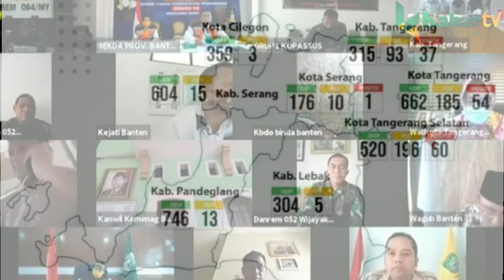BEGINI RANTAI PENYEBARAN COVID-19 DI BANTEN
Virus corona atau covid-19 masuk ke wilayah Banten berawal dari acara keagamaan di wilayah Bogor, Jawa Barat sekitar Maret 2020. Dari kejadian itu lah, kasus positif covid-19 menyebar ke berbagai wilayah di Banten.

Jumlah pasien positif Covid-19 di Provinsi Banten, awalnya terkonsentrasi di tiga wilayah, yakni Kota Tangerang, Kabupaten Tangerang, dan Kota Tangerang Selatan. Setelah dari wilayah timur, penyebaran covid-19 menyerang wilayah barat, dengan kasus pertamanya di Kota Serang.

Ibu Kota Provinsi Banten itu, mencatatkan kasus pertamanya sekitar April 2020. Tak butuh waktu lama, penyebaran covid-19 di Banten melanda semua kabupaten/kota. Dua daerah yang sebelumnya hijau tanpa kasus seperti Kabupaten Lebak dan Kota Cilegon, tak luput dari serangan corona.

Kabupaten Lebak mengkonfirmasi kasus pertama positif Corona pada Mei 2020, setelah sempat menjadi daerah satu-satunya di Banten yang nol kasus positif. Sedangkan Kota Cilegon, sudah lebih dulu mengumumkan kasus pertamanya. Berbeda dengan daerah di wilayah barat lainnya, kasus covid-19 di Kota Cilegon menjadi tak terbendung dengan munculnya beberapa klaster baru.

Pada puncaknya, zona merah di Banten terus bertambah. Bukan hanya Tangerang raya, namun dua daerah lainnya yakni Kota Cilegon dan Kabupaten Serang menjadi zona merah. Sedangkan sisanya, masuk zona orange.

Provinsi Banten bahkan masuk dalam tiga daerah tertinggi di Indonesia, setelah DKI Jakarta dan Jawa barat.  Menurut sejumlah ahli, Banten merupakan wilayah yang menjadi pusat wabah atau episentrum karena bertetangga dengan DKI dan Jabar.

Pada Agustus 2020, Banten berhasil keluar dari episentrum penyebaran Covid 19, dari peringkat ke 3 Nasional pada Maret lalu menjadi peringkat ke 13 Nasional. Menurut Wakil Gubernur Banten Andika Hazrumy, keluarnya Banten dari episentrum Covid 19 berkat kedisiplinan masyarakat menerapkan protokol kesehatan.

Wagub memaparkan, penurunan peringkat penyebaran Covid 19 tersebut ditunjukan dengan telah berubahnya zona merah dan orange sebagai tanda wilayah dengan penyebaran Covid 19 tinggi.

Pada sejumlah kabupaten/kota menjadi zona kuning atau zona dengan tingkat penyebaran yang relatif rendah. Di wilayah Tangerang, Pemprov Banten sampai dengan hari ini telah memperpanjang PSBB.

Kini, Pemprov Banten tengah berupaya untuk mengkaji menerapkan sejumlah pelonggaran dalam pelaksanaan PSBB tersebut. Hal itu dilakukan dengan tujuan untuk menstimulasi perekonomian.